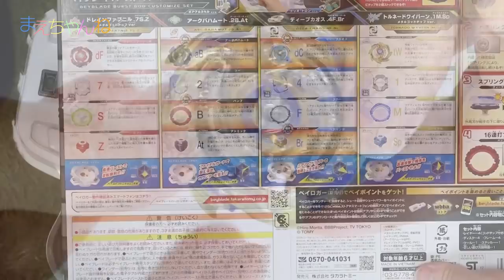【ベイブレードバースト】神改造セット vs ナイトメアロンギヌス | まえちゃんねる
2017年11月11日発売のベイブレードバースト「ゴッドカスタマイズセット」を使って、同日発売のナイトメアロンギヌスと戦わせてみました^^
それにしてもナイトメアロンギヌス強い！

▽ベイブレードバースト B-98 神改造セット（Amazon）

▽ベイブレードバースト B-97 スターター ナイトメアロンギヌス.Ds（Amazon）